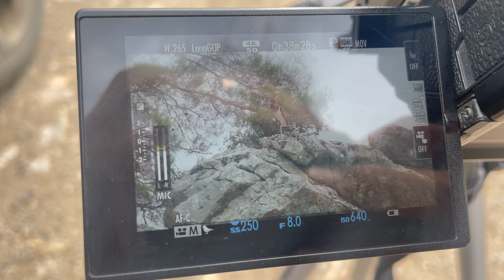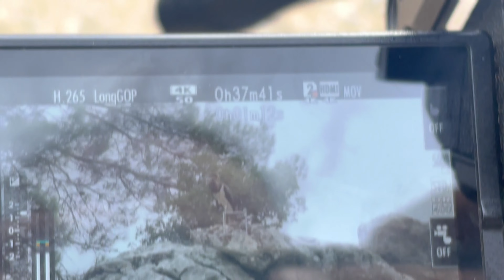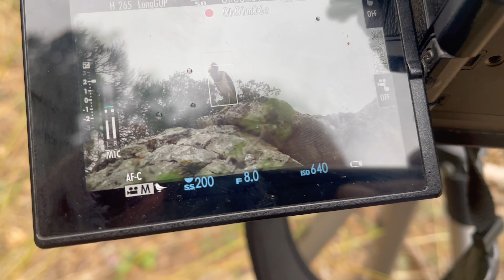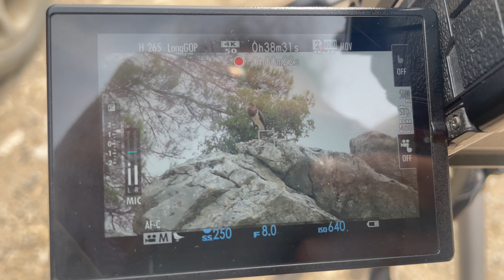Halkalı ve sırtında verici olan kara leylek Adana Belemedik Milli parkında KOD ADI 68VL ADI IŞIK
Çek Cumhuriyetinde halkalanan ve takibe alınan iki kardeş kara leylekten biri kendisi. Anne baba sakat ve iki sağlıklı çocukları olmuş. Bu güzellerden biri Adana Belemedik Milli parkı içerisinde mola verdi ve gidip hemen kendisini bulduk. Ama bu detaylı bulma işinde bizi hem bu güzel olayı habwer vererek hemde hayvanın sırtındaki vericiden yaklaşık nerelerde olduğu bilgisi eksik edilmedi ve bu konu hakkında da TAMER abime sonsuz teşekkürlerimi sunarım.